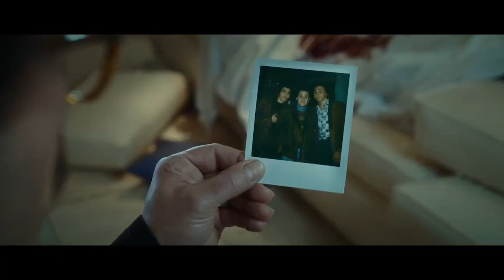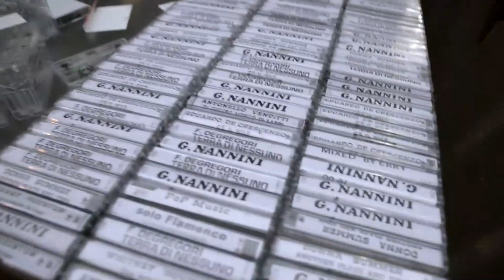Ciak Mag #14 - Pirati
Sydney Sibilia, dopo L'incredibile storia dell'isola delle rose, torna al cinema con un'altra straordinaria storia italiana. Mixed by Erry racconta le vicende dei tre fratelli Frattasio e dell'impero di musica pirata costituito da montagne di cassette che hanno creato negli anni Ottanta.